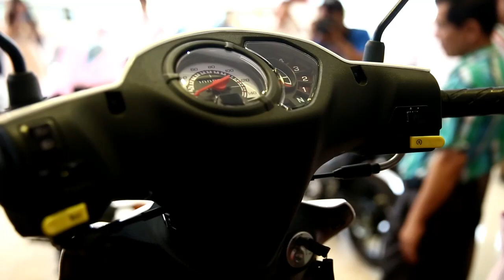Smash V 015 ទើប​មក​ដល់​​ព្រះរាជាណាចក្រ​កម្ពុជា